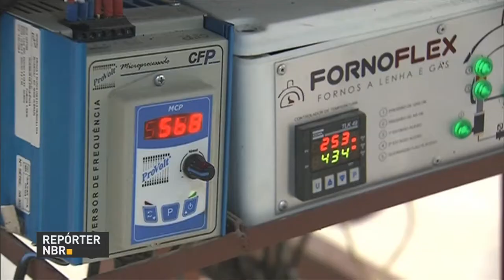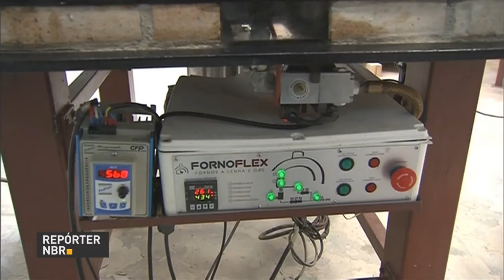Exportações brasileiras crescem mais de 7%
REPÓRTER NBR - 15.02.16: Empresas brasileiras exportadoras crescem 7,3% em 2016 em relação ao ano anterior. Quase metade das empresas que exportaram pela primeira vez são do estado de São Paulo. Para o Ministério da Indústria, Comércio Exterior e Serviços, a taxa de câmbio mais estável e programas de incentivos à exportação impulsionaram as empresas brasileiras a se lançarem no mercado internacional.